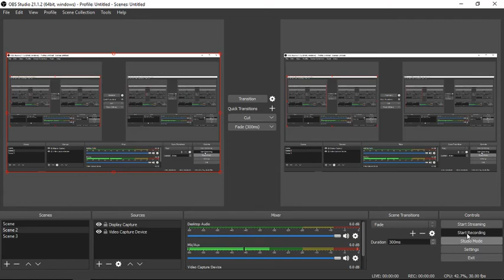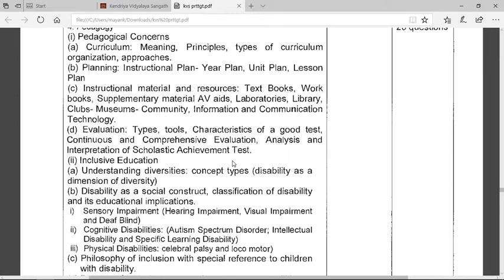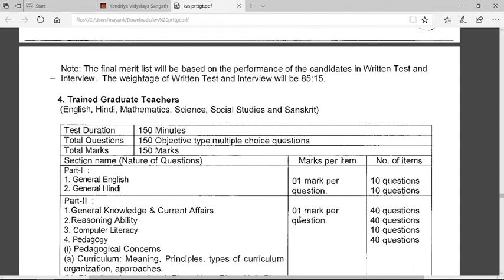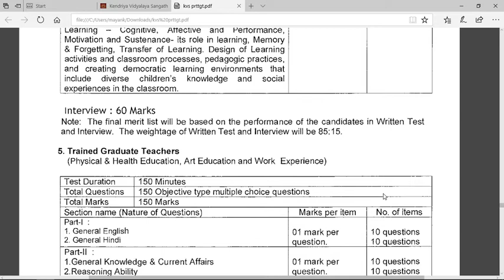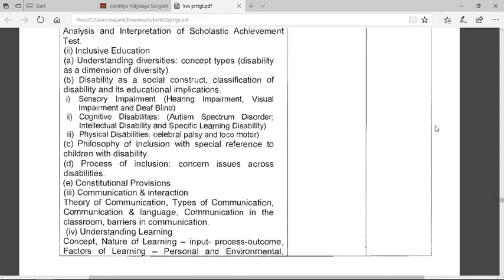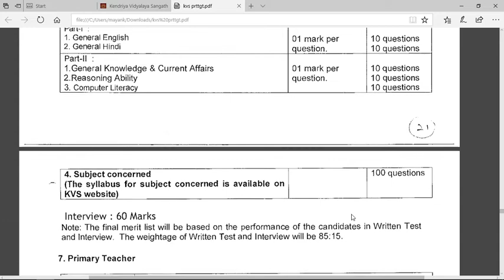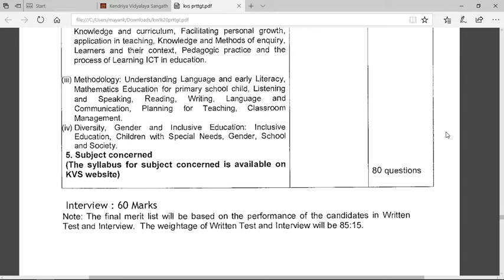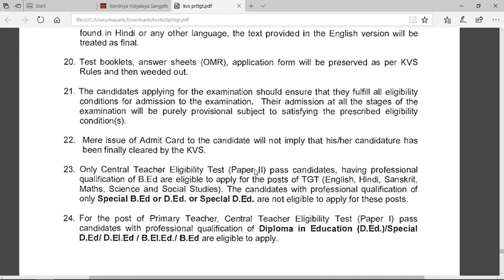KVS DETAILED CHANGED SYLLABUS OF PRT , TGT AND PGT ,FOSTER ACADEMY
KVS PRT TGT PGT DETAILED CHANGED SYLLABU,FOSTER ACADEMY.